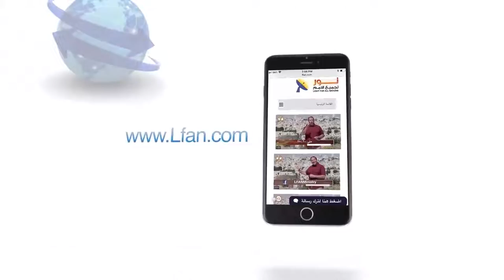444 الصرخة لأجل خلاص العائلة واختبار المسيح